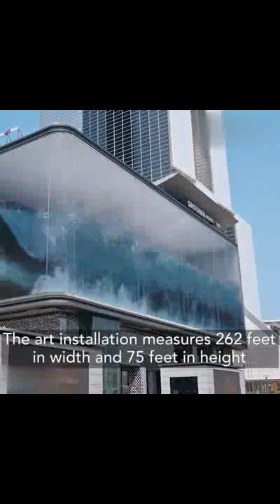Funny short videos compilation 4 😂😂😂